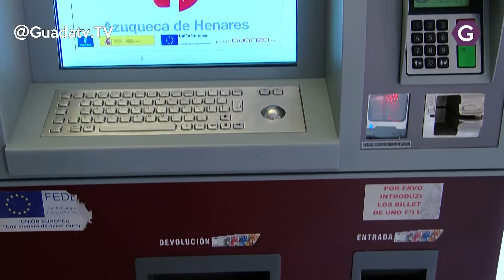Se presentan los presupuestos para Azuqueca 2020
El próximo martes 7 de enero se aprobarán en el pleno de Azuqueca los presupuestos para 2020 unos presupuestos que así ha definido el alcalde Jose Luis Blanco